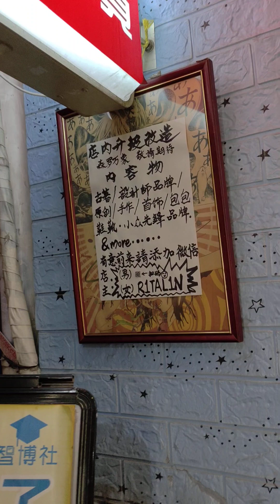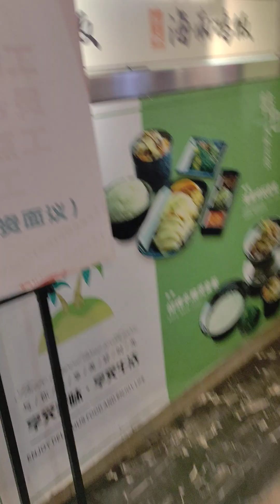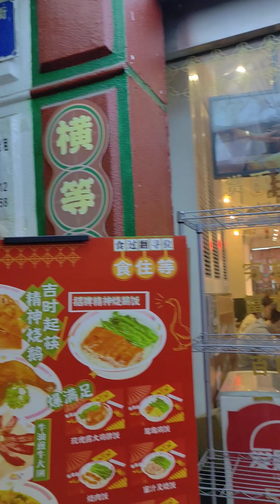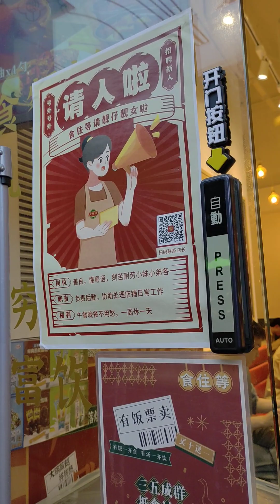2023年3月21日